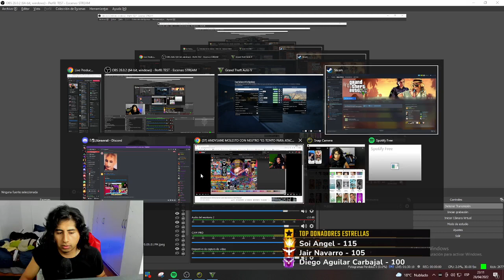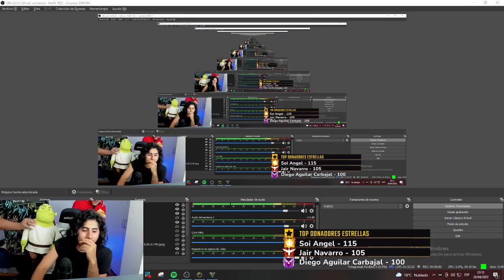JEFRAIN CONOCE a KIMICAT y LA INVITA a su CA...SA 😜